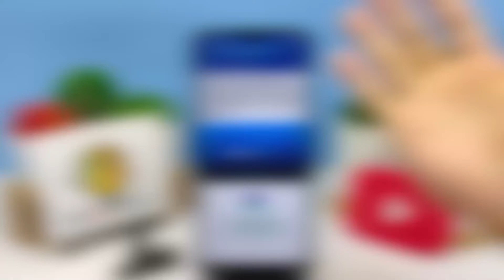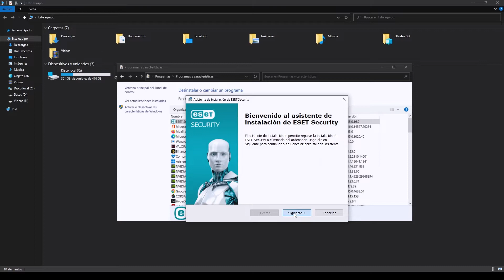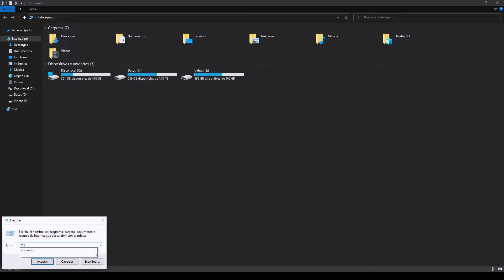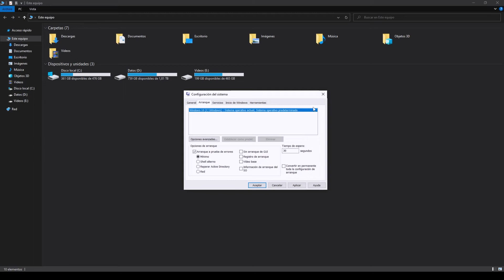¿Cómo Desinstalar de Windows 10 el Antivirus ESET NOD32? | La Mejor Forma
En este video aprenderás ¿Cómo Desinstalar de Windows 10 el Antivirus ESET NOD32? En Mira Cómo Hacerlo encontrarás la información que estás buscando.